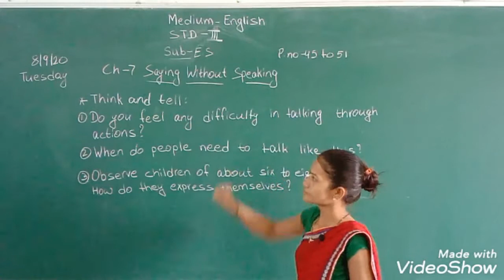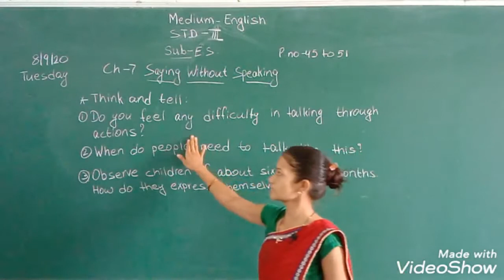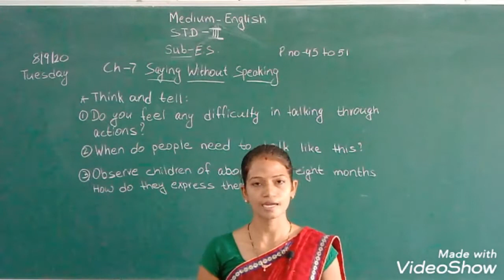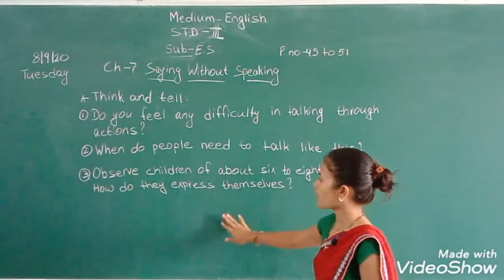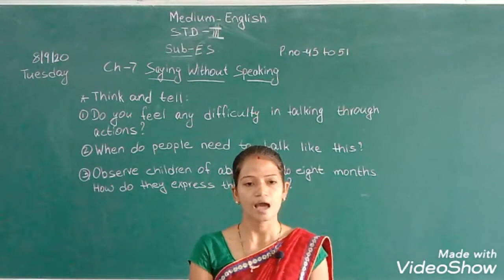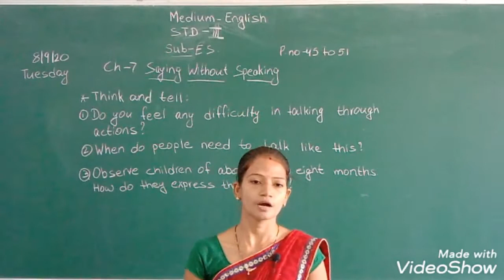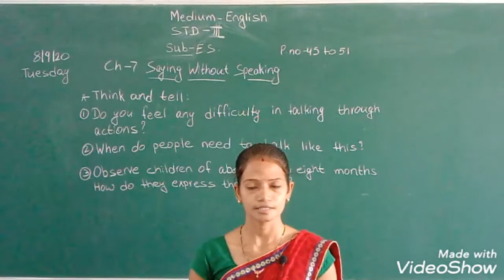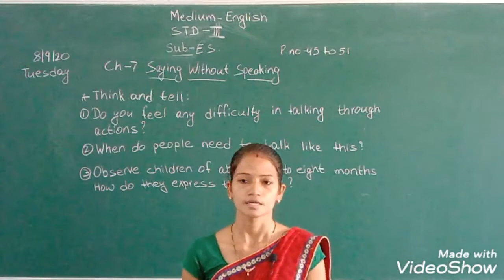STD 3 ENGLISH MEDIUM SUB ES CH 7 SAYING WITHOUT SPEAKING GOVERNMENT BOOK